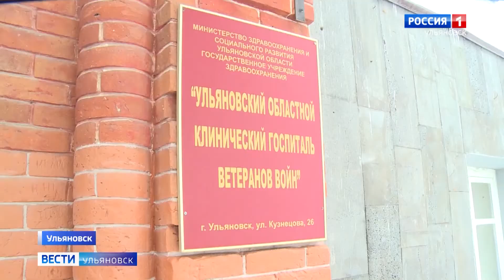Пицца благодарности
Угостили врачей. Неравнодушные ульяновцы презентовали медикам госпиталя ветеранов войн больше ста коробок пиццы.